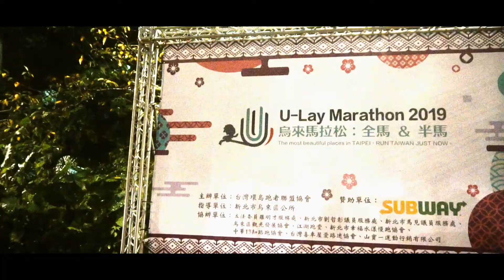2019 U Lay Marathon快剪快播，官方攝影：創意實踐家官方攝影/ZEPRO官方攝影/田中馬拉松拍攝團隊/運動i臺灣官方攝影/勞動部職安署官方攝影/百場以上馬拉松越野賽障礙賽拍攝總監吳導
豐富拍攝經歷：
361°東海路跑馬拉松賽影像製片拍攝團隊
扶輪心感恩情奮起湖慈善公益馬拉松官方攝影
2019年環台19日賽官方攝影
全台馬拉松宣傳記者會官方攝影
Spartan Race Taiwan斯巴達障礙賽台中體育館賽事官方攝影

2013田中馬拉松拍攝團隊
2014田中馬拉松拍攝團隊
2015田中馬拉松拍攝團隊
2016田中馬拉松拍攝團隊
2017田中馬拉松拍攝團隊
2018田中馬拉松拍攝團隊